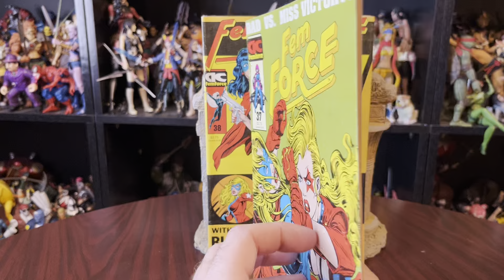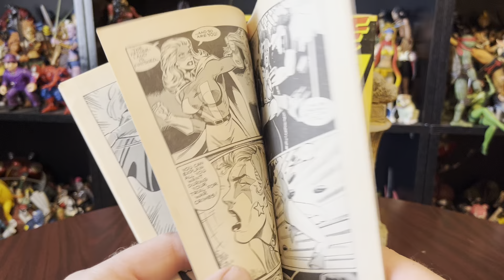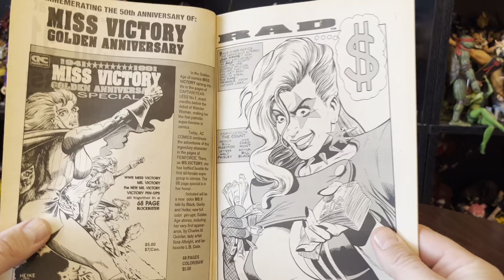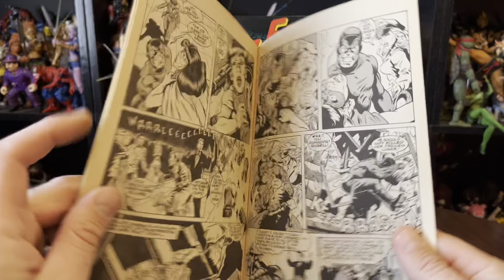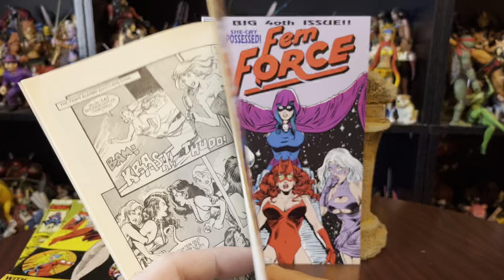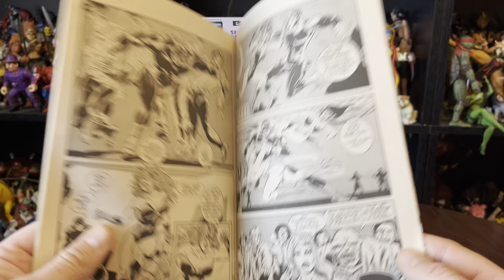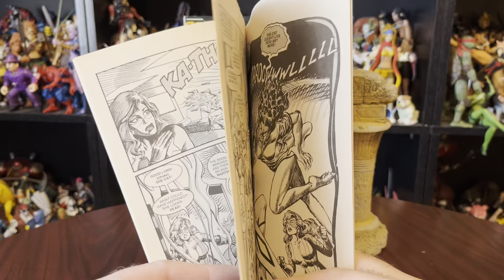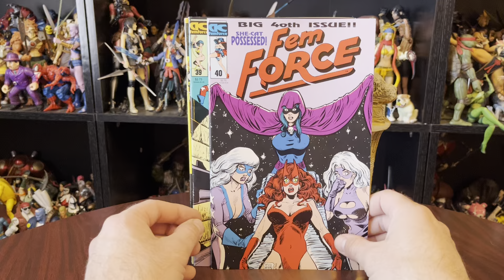Femforce 37-40 AC Comics appreciation